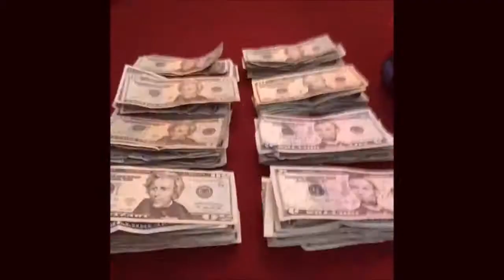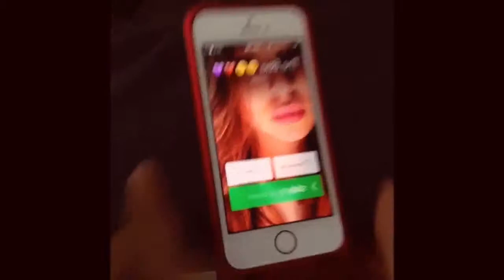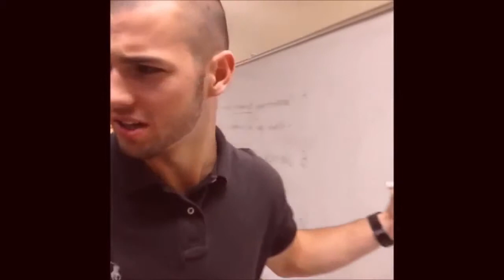DECEMBER 2013 VINES - Funny vine Compilation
The best of the best vines from december 2013